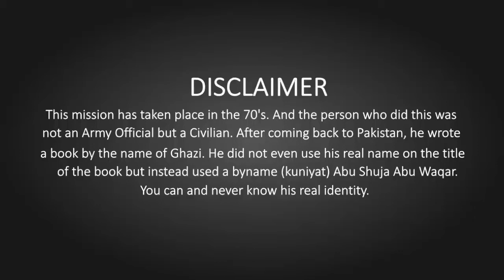Pakistani Jasoos Part 17 Pakistani Spy In India Real Story Of Syed Saleem Abbas